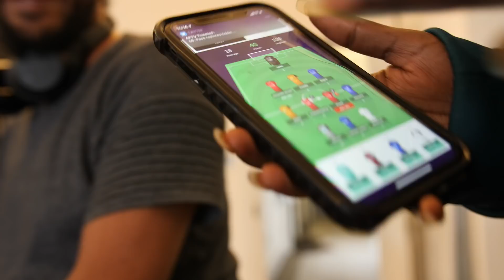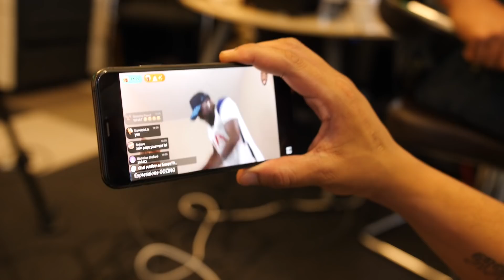Arsenal 2-1 Sheffield United | Access All Areas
and join the official AFTV group on your mobile device!

AFTV supports Black Lives Matter for equality and Our Wonderful NHS